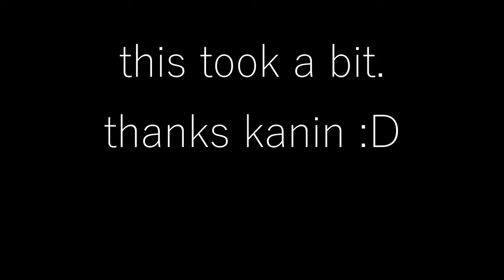I Challenged Pokemon YouTubers to Minigames in The Indigo Disk!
We invited @KaninGames and @QJCosmic to play some minigames where the only thing on the line was our Dignity. :D

Round 1 was a Race from The Polar Biome down to the center of Costal Plaza where the winner picked the stipulations for Round 2's Pokemon Hide N Seek / Prop Hunt

Round 3: First to find a Shiny Pokemon and Knock it out wins!